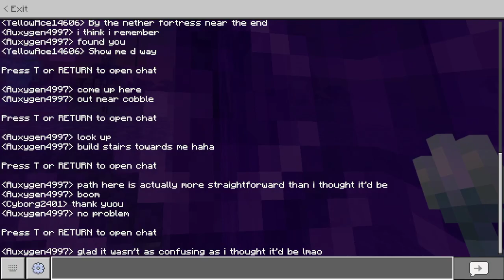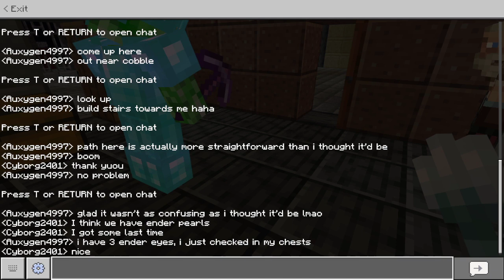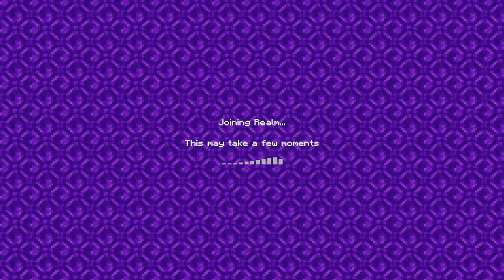The End Part 2